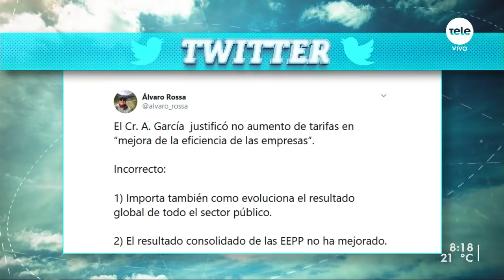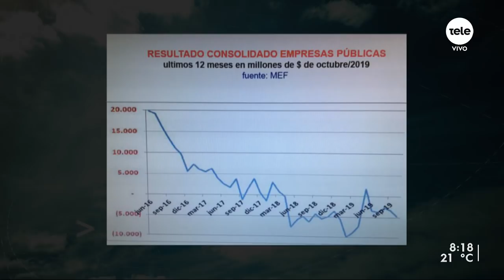Álvaro García y la polémica por las tarifas